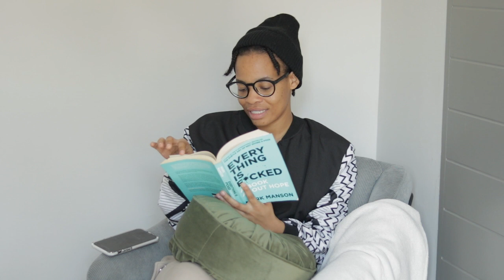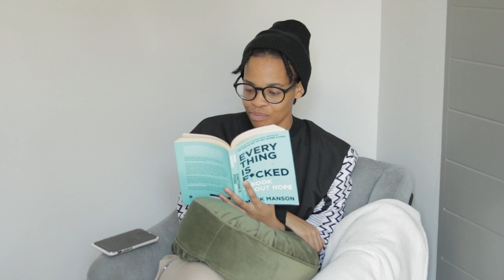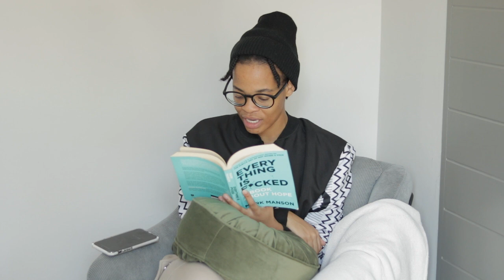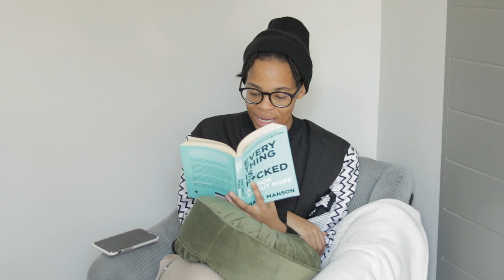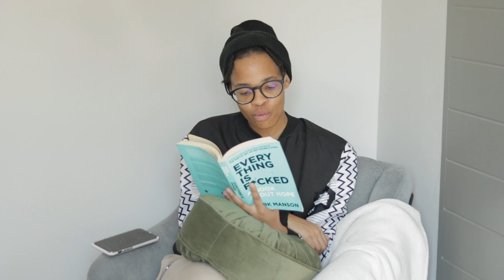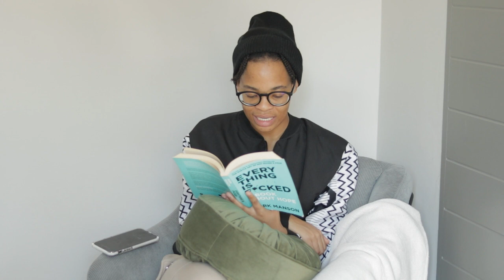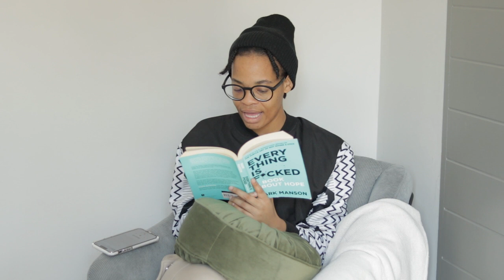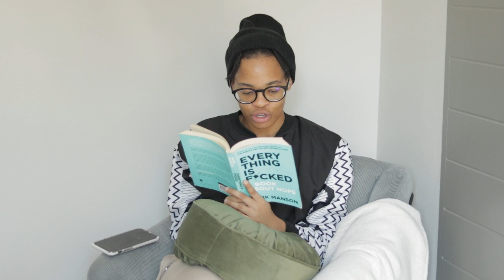Why some people are "immature." Understanding growth.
Hi guys.

I hope this video clarifies to those who keep asking themselves why sometimes it's hard to converse with an adult because they reason like children.

Love
The Radiating Star